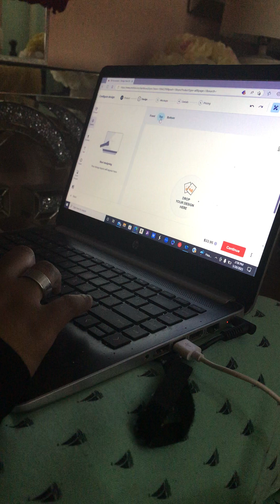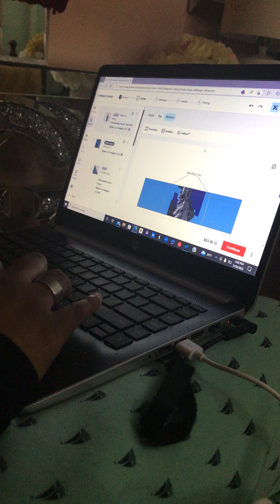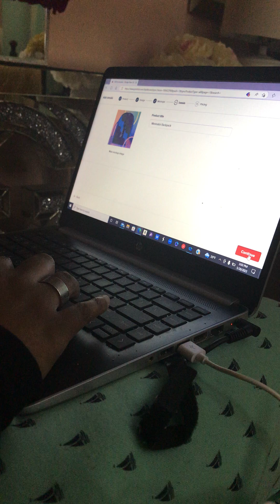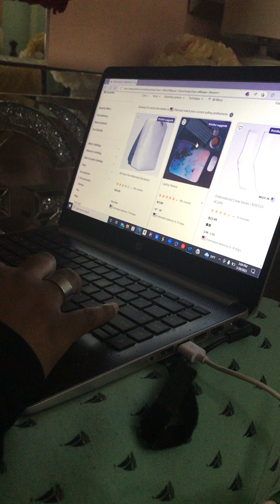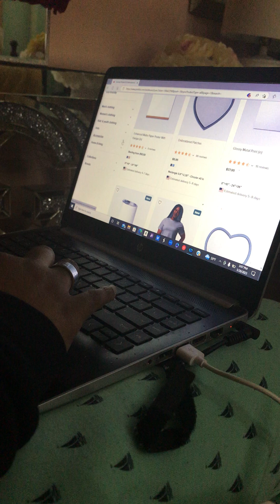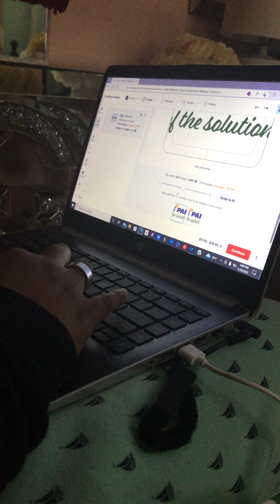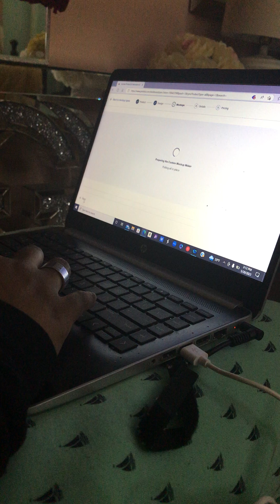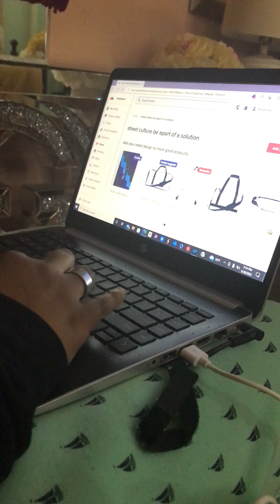Fight fest production